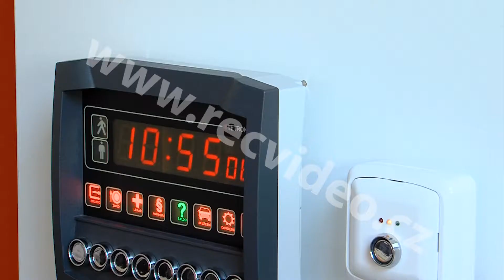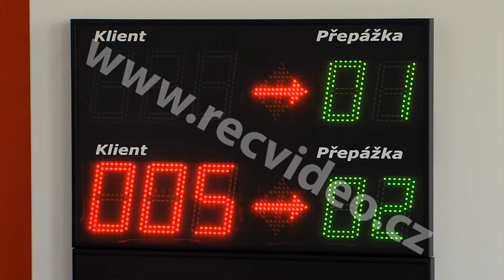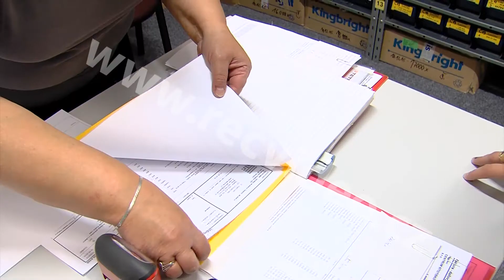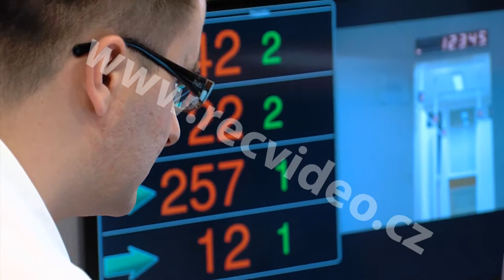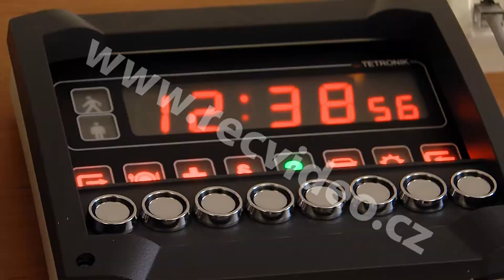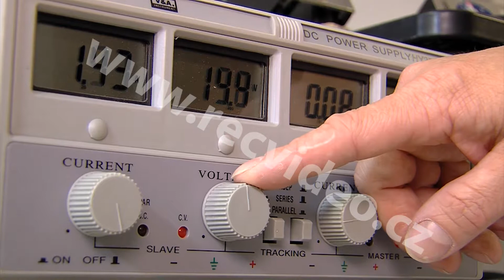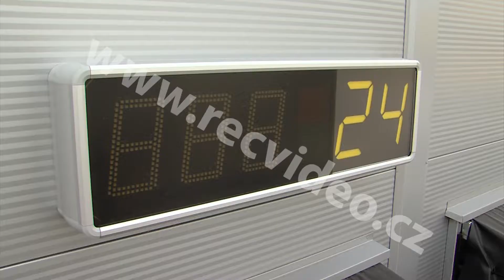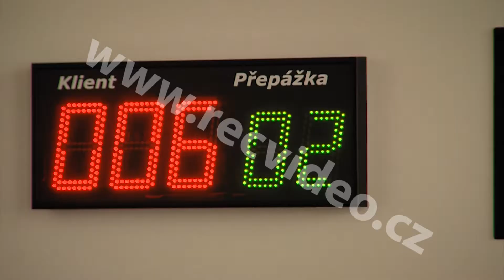ČR - technologie - TETRONIK - elektronické systémy - docházkový terminál - světelné tabule